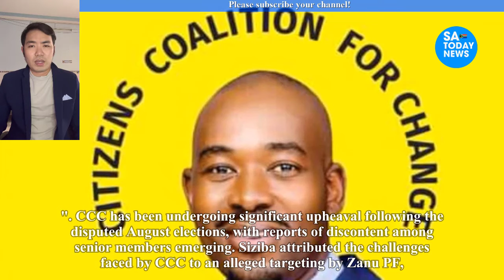CCC discusses the claims of a conflict between Tendai Biti and Nelson Chamisa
chamisa,
hanuman chalisa,
nelson chamisa,
hanuman chalisa fast,
durga chalisa,
chamisa latest news today,
chamisa twitter,
chamisa latest,
chamisa latest news,
chamisa news,
nelson chamisa latest news today live,
sithokozile chamisa,